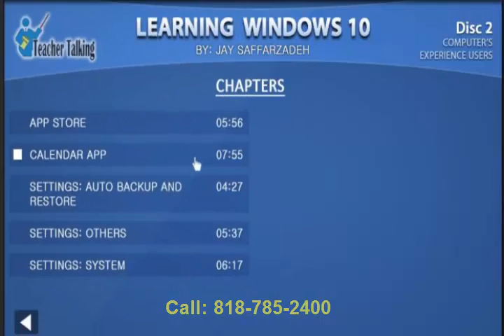Learning Windows 10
Professor Jay is the author of the “for Grannies” computer book series and a pioneer of computer instruction globally.   His clients range from professional NBA basketball players to military generals and he specializes in teaching people from all backgrounds and skill levels. The Learning Windows 10 DVD takes his decades of experience teaching computers and packages it into an easy-to-understand video. There is a total of 4 hours of instruction that is divided into 38 short and sweet chapters. DVD 1 is meant for beginners and DVD 2 is intended for more experienced users. Jay’s students have mastered computer and internet use through his fun, easy and exciting videos.  With the Learning Windows 10 DVD you can go from Zero to Hero!